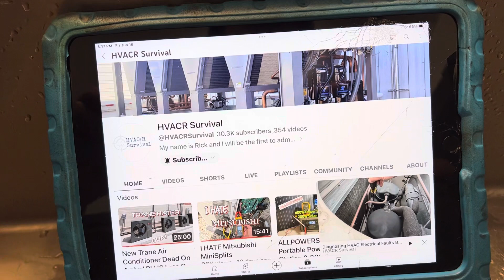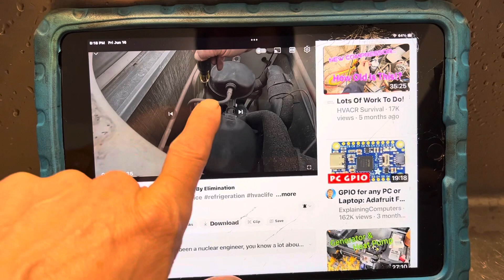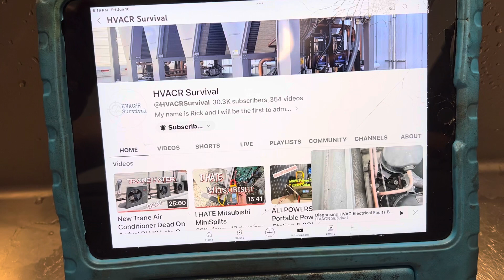AUTOMOTIVE TECHNICIAN 👩‍🔧 MAKE MORE MONEY WORK EASIER . Commercial or industrial refrigeration.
Is the automotive industry kicking your ass? Are you tired and worn out?

As an auto technician, are you tired of not making money

Are you tired of getting beat down by working for shops after shop as you change jobs in finding out that the owners only in it for the money and doesn’t care about the customers are cars

Are you tired of working for an owner who can’t even fix a car himself let alone even diagnoses way out of a wet paper bag but yet he wants you to make money for him so you can give him a small piece .  And you have to beg and can’t even get overtime.

And think about switching your trade in training or south, educating yourself, studying reading a few books, watching videos maybe even attending refrigeration night school in a local community college trade school .